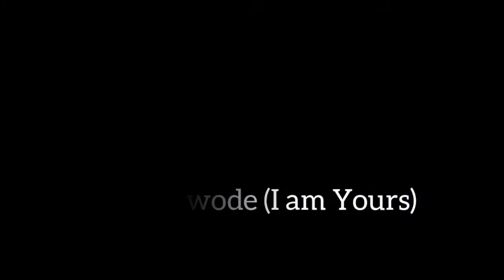Meyɛ wode me wura Yesu (Wabubu me mponkyerɛ)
This is a classic Ghanaian gospel song that  reveals total surrender and gratitude to Jesus for his salvation.

LYRICS:

Wabubu me mponkyerɛ
(He broke my shackles)

Wa ma mafa me ho adi
(He gave me freedom)

Fahodi ne anigye wama m'anya wɔ ne mu
(I found the joy of salvation within him)

Fahodi firi nkoasom mu
(Freedom from captivity)

Adesoa duruduru yi
(This heavy weight of sin)

Menyɛ ɔbonsam akoa bio
(I'm no longer a slave to the devil)

Mayɛ Onyame ne ba
(I've become a child of God)

Chorus:
Meyɛ wode me Wura Yesu eei
(I'm yours Lord Jesus)

Daa daa nyinaara me yɛ wode
(Throughout all eternity I'm yours)

M'akoma reto ndwom sɛ anuonyam nka oguaama
(My heart sings songs of adoration to the lamb)